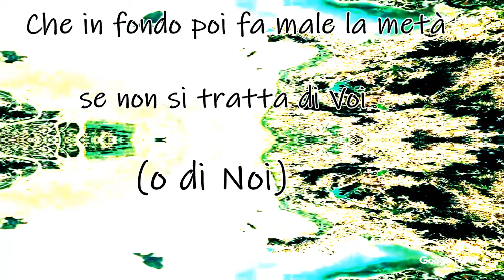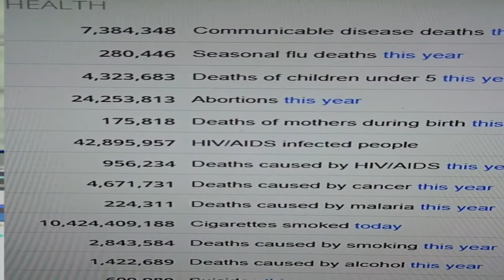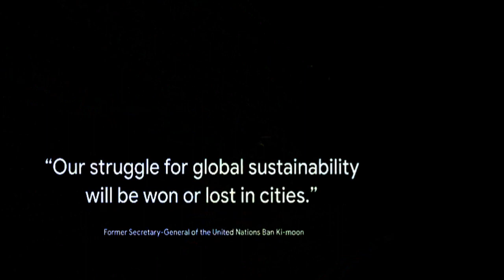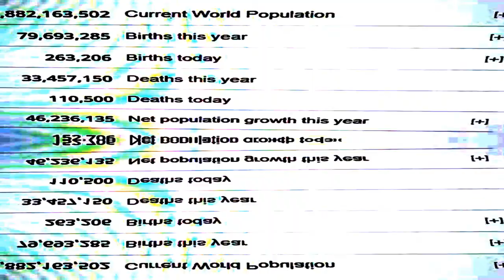BobbySoul - Gran BelMondò (Sodo per l'Ambiente ReVix!)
Inedito
Scritto con Gian Marco Pietrasanta